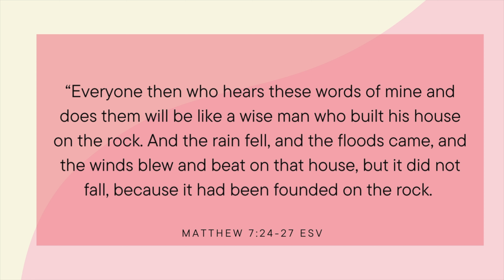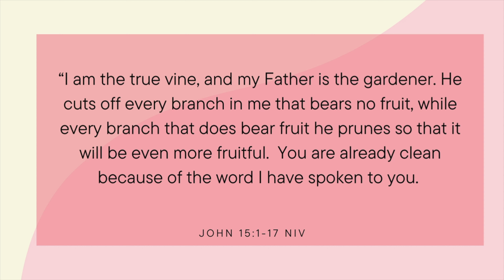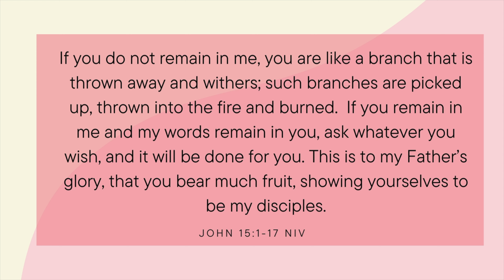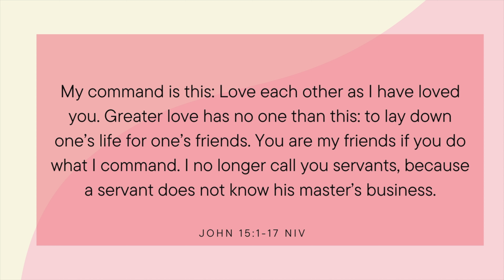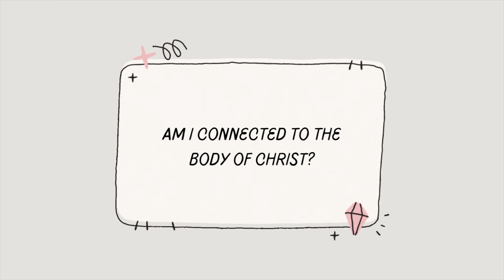God is Saying, "Check Your Foundation" | Succeeding with Influence Ep 1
Hey Family! God has given us all assignments and purpose, but we must be prepared properly so that we do not squander them. This video is created to equip you in your walk with Christ so that you can ensure your life is built on Christ alone. I provide prompts and questions that help you to walk alongside God in you sphere of influence successfully. xo, Asea

TIMESTAMPS:
00:00 Welcome
00:40 Check your Foundation
03:36 What to expect
04:17 Question 1
08:55 Question 2
16:50 Question 3
21:39 Question 4
24:26 Question 5
26:25 Question 6
28:16 Question 7
30:30 Question 8
32:10 Key Takeaways
33:29 Chime in
34:22 Outro

Youtube.com/AseaMae
Instagram.com/AseaMae
Facebook.com/AseaMae
TikTok.com/@Aseamae
LATEST LOOK GOOD VIDEOS:
Swoop Bang French Braid Bun on Natural Hair | 20 mins or Less w/ AseaMae Ep 1
*NEW* Maybelline Superstay Skin Tint with Vitamin C + Wear Test on Brown Skin | TikTok Viral Makeup
Skin Spatula VS Personal Microderm? Which is better? PMD Wave Pro V.S Personal Microderm Elite Pro